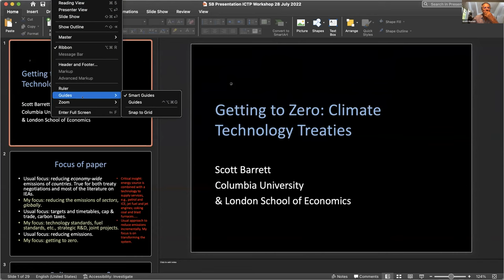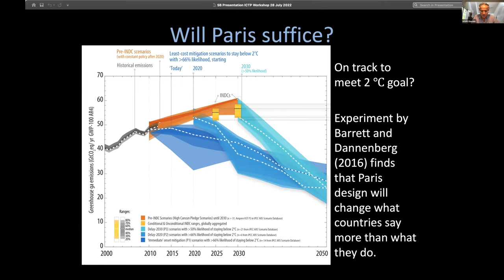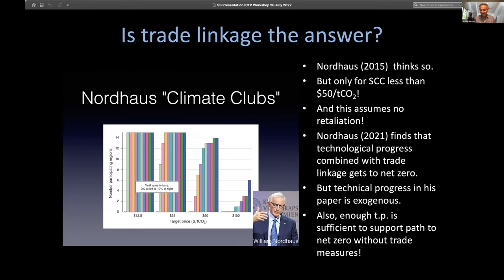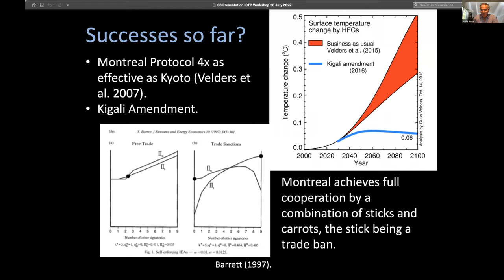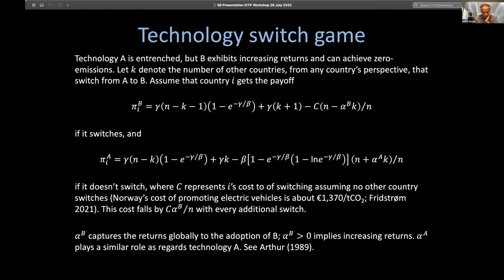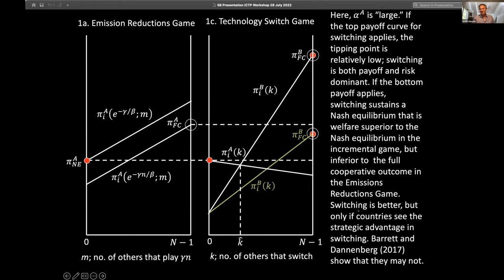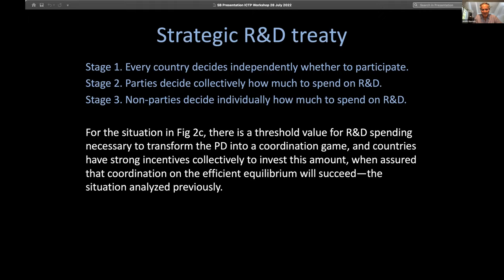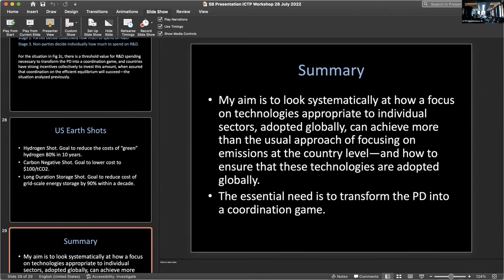Getting to Zero: Climate Technology Treaties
Speaker: Scott BARRETT (Columbia University, USA)
2022_07_28-16_00-smr3728.mp4